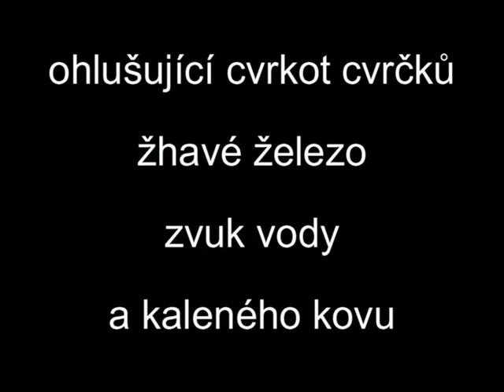TMA vody a kaleného kovu